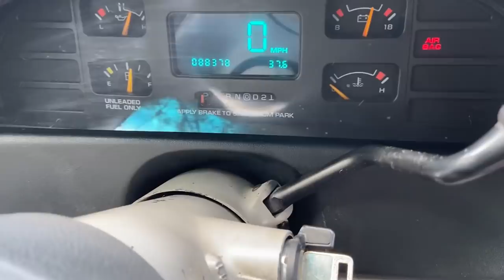TAKING DELIVERY OF OUR 1995 IMPALA SS (GREAT INVESTMENT🤘🏾)￼